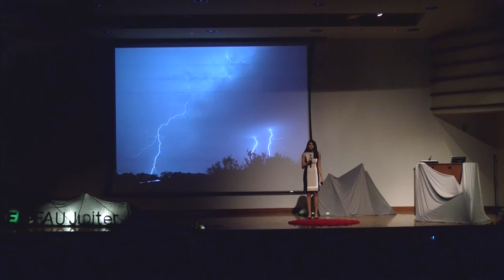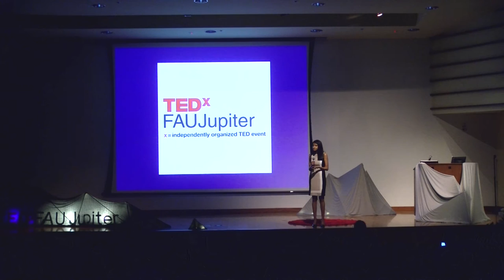The Best Years of our Lives | Arushi Thaper | TEDxFAUJupiter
A 2011 survey by the Anxiety and Depression Association of America showed that 62% of college withdrawals are due to mental health issues, such as anxiety. From personal experience and observation, Arushi Thaper has learned that even students who stay in college struggle with anxiety, but keep it hidden. By not addressing the issue, these students are only further harming themselves.  In her talk "The Best Years of Our Lives", Arushi will address this issue and explain to others that it is okay to admit that you are stressed and anxious. It is an issue that needs to be brought to light in order to de-stigmatize the fear of admitting our weaknesses.  We cannot let our anxiety control us.

In her talk "The Best Years of Our Lives", Arushi will address this issue and explain to others that it is okay to admit that you are stressed and anxious. It is an issue that needs to be brought to light in order to de-stigmatize the fear of admitting our weaknesses.  We cannot let our anxiety control us. Arushi Thaper is a senior at the Harriet L. Wilkes Honors College and will be a part of the Charles E. Schmidt College of Medicine at FAU's Class of 2020. Her experiences of handling the stress of academic, extracurricular, and social obligations has helped her learn ways to manage and keep fears in check. One interesting fact about Arushi is that she spoke to Steve Carell on the phone for 2 whole minutes once...and it was amazing.